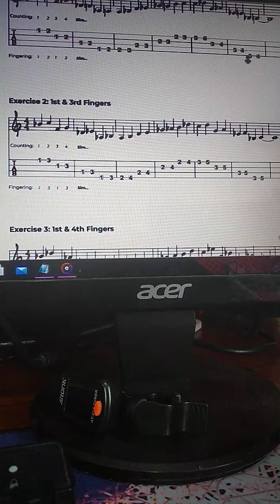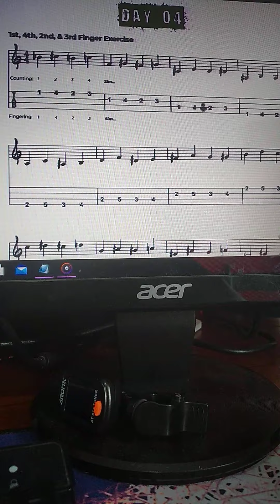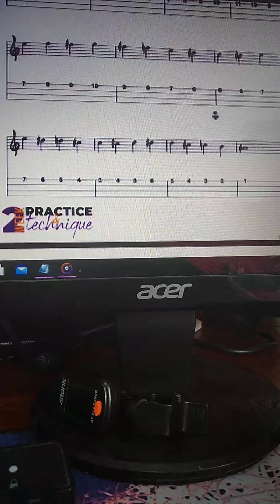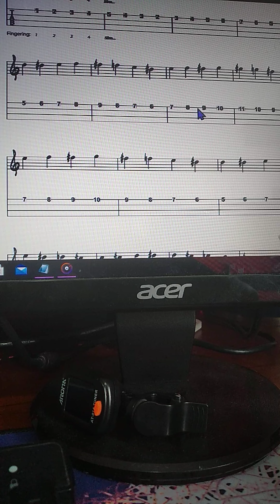Review Day 7 FAST (almost right)